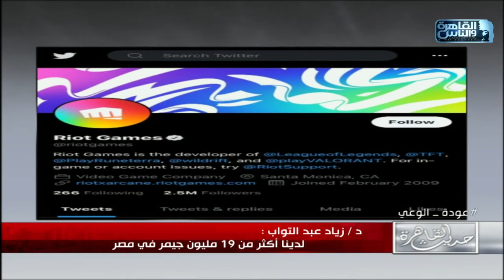حديث القاهرة| هذه الالعاب خطر على اطفالنا .. كيف نحميهم؟